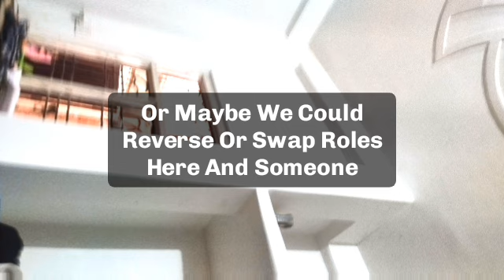🌈Today god messag || be careful someone is trying to playing with your life and feelings...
jesus calls
paul dhinakaran
names of jesus
dgs dhinakaran
stella dhinakaran
names of jesus christ
600 names of jesus
calling jesus
jesus calling 2021p
100 names of jesus
jesus calls us
dr dhinakaran

5 good night praye
good night prayers and blessings
3 short good night prayersunnat
goodnight blessings